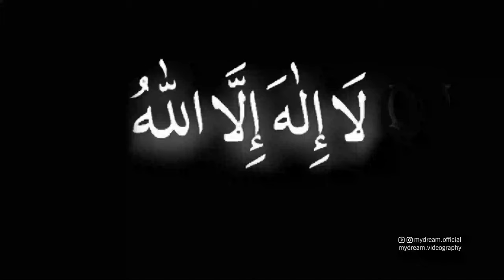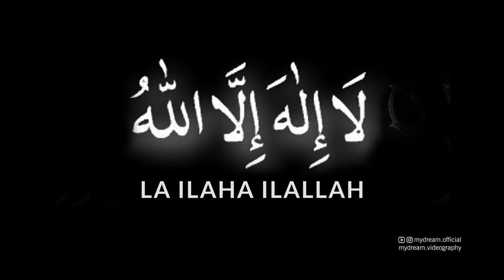DZIKR Dzikir LA ILAHA ILALLAH nonstop 3 JAM TANPA IKLAN | لَا إِلٰهَ إِلَّا الله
Dzikir LA ILAHA ILALLAH nonstop 3 JAM 20 MENIT

 “Semoga padamu Allah melimpahkan keselamatan, rahmat, serta keberkahanNya”

Salam kenal, ijin berniat karena tidak bisa dakwah sedang Rosulullah SAW memerintahkan kita berdakwah walau satu ayat, maka sharing konten ini semoga menjadi amal jariyah hingga kami meninggal dunia nanti.

Ada cerita menarik dibalik produksi konten ini ketika rasa ragu sewaktu merender diperlihatkan 32 jam. Ingin mundur rasanya. Apalagi ketika sudah seharian masih belum menunjukkan 50%. Namun dengan Bismillah, akhirnya selesai juga dan beneran sekitar 32 jam rendernya.

SEMOGA BERMANFAAT.